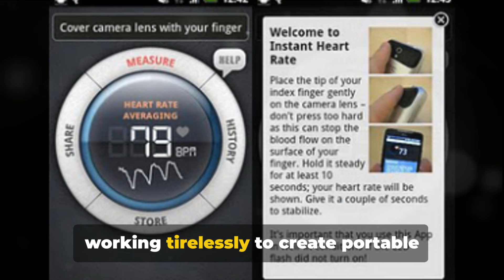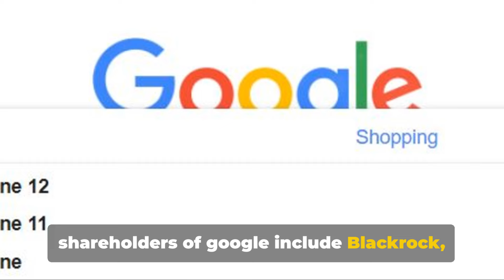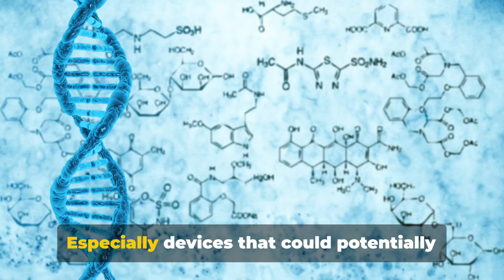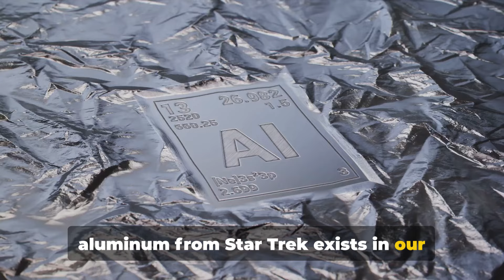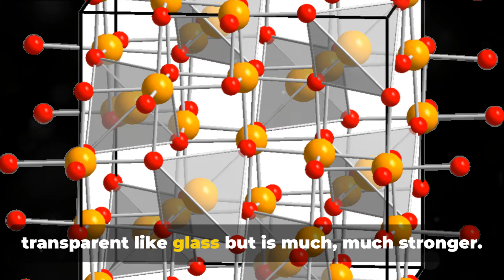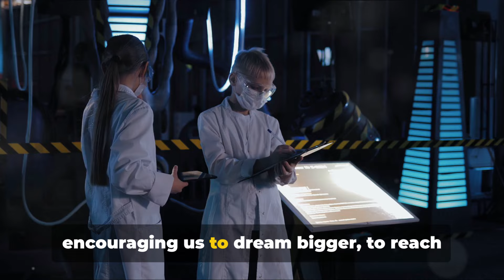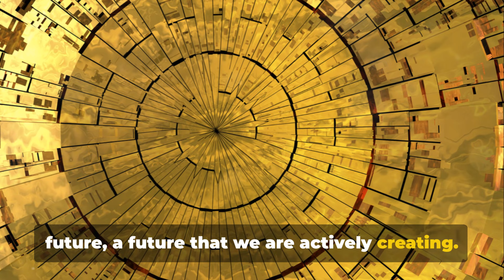Star Trek: Bridging Futures - A Comparison of Medical Technology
Journey with us as we traverse the galaxies of science fiction and reality, comparing the awe-inspiring medical technologies depicted in Star Trek to the cutting-edge innovations defining healthcare today.

Fit Bits

Apple Watch

For your favorite Star Trek Lover